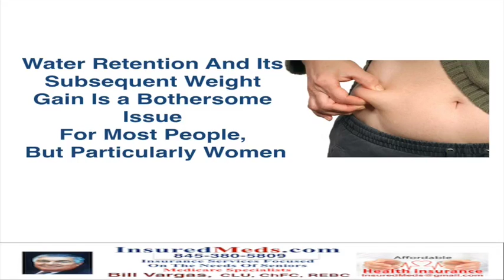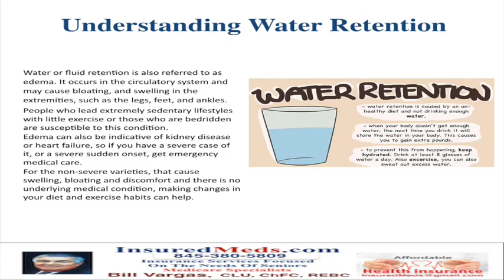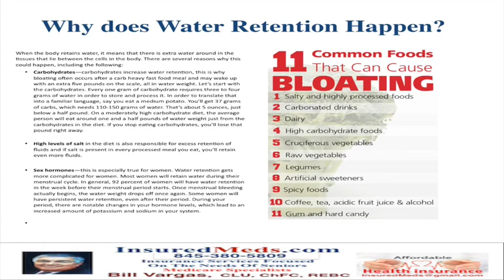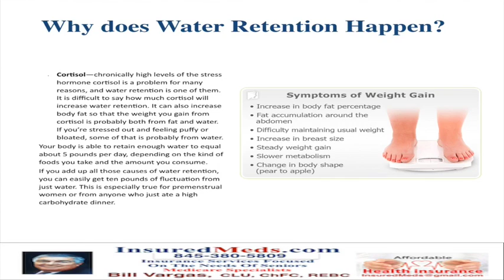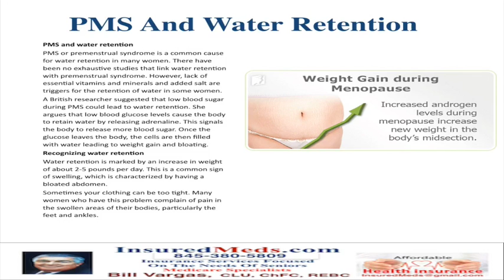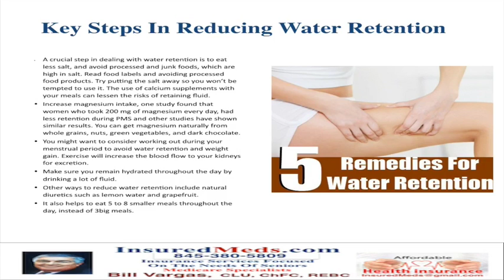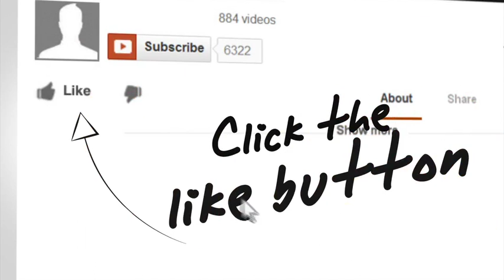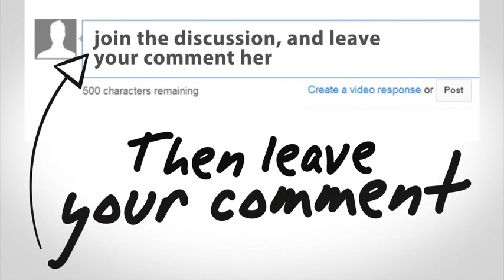How Water Can Help You Lose Weight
Weight loss can be a hard task for anyone. There're so many different elements that go into losing weight it can be like learning a whole new set of information. There is one simple thing that you can do to help regulate how much and what you eat. Drinking water is not a magical cure-all, but it may seem like it after you learn what it can do to help you regulate your eating.
Water Aids Digestion Through Saliva
Digestion starts with saliva. Saliva is made mostly of water. According to Everyday Health, the enzymes in saliva are the beginning of the digestive tract. These enzymes help break down food so that they can be properly digested in the stomach. Without these and times food would never be able to be processed in the stomach.
Water also helps break down the fiber. Water-soluble fiber is one of the biggest factors of filling full after you eat. If you have not had enough water, or are dehydrated digesting water soluble fiber becomes almost impossible. Make sure that you are able to digest this food element properly by drinking lots of water.
One of the reasons that we eat food is to get access to vitamins. Vitamins and minerals are vital to various body functions. Deficits in these minerals and vitamins can cause cravings in the body. San Francisco Gate tells how the body cannot digest certain water-soluble vitamins without enough water in the body.
Water-soluble vitamins are vitamins that can only be absorbed with the aid of water. These vitamins break down with the water in the digestive tract and men are absorbed into the body. Absorption of these essential vitamins stops when dehydration occurs, or when there is not enough water in the body. When even slight deficiencies are present, you may begin craving additional foods even though you’re not hungry. These cravings are due to vitamin deficiencies and not hunger so make sure that you have enough water so that you can digest all of your water-soluble vitamins.
Eat Fewer Calories
Water can help you eat fewer calories than you would if you didn’t drink water before meals. Research notes where participants consumed 75-90 fewer calories with 2 8-oz glasses before dinner per meal. Now consuming 90 fewer calories per meal may not seem like a whole lot. However, if you did this every meal you could lose up to 28 pounds a year.
How?
If you save 90 calories a meal three times a day, that’s 270 calories every day that you’re not eating. If you do this every day for a week you’ve not consumed 1890 calories. Continue saving that 90 calories a meal every week for a year, and you’ve saved 98,280 calories. 3500 calories make up a pound. In weight loss, the theory is that a deficit of 3500 cal means 1 pound of weight loss. By saving 98,280 cals you’ve created a pretty big gap.
 Meaning 28 pounds!
On the flipside, if you were to continue eating as normal that 90 calories could be in excess. So instead of saving yourself you’ve actually gained 28 pounds in a year. All of this weight loss or weight gain is changed by only drinking two 8-ounce glasses of water before each meal.
Hunger And Thirst Cues Are the Same
You may be reaching for a snack when what you should be reaching for is a tall glass of water. Spark people recently did an article describing how the body sends out the exact same signal for hunger that it does for thirst. Many people don’t know how to tell the difference between hunger and thirst, and because we so rarely think about dehydration we assume that we are hungry. Next time you’re getting hungry signals from your brain try reaching for a glass of water instead. You may find out that you were just thirsty.

Now you know four surprising ways that water can help you control how much and what you eat. Helping you stop cravings and eat less water is a fantastic one stop shop for your diet solutions. What are some ways that you have noticed water help you with your diet?